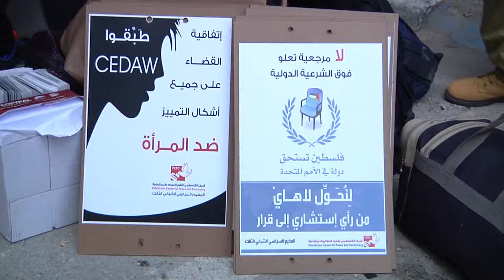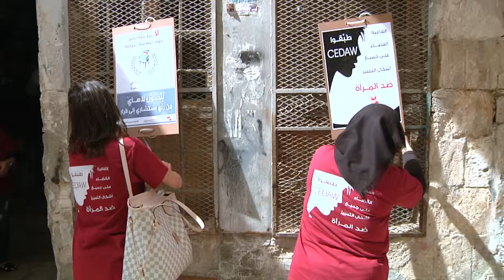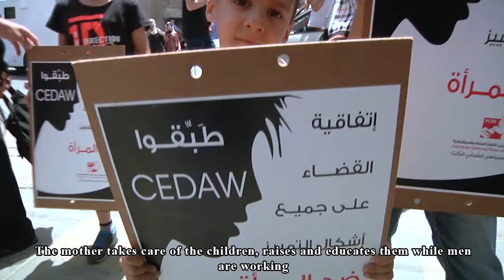"النساء الفلسطينيات في السياسة" ‎- المركز الفلسطيني لقضايا السلام والديمقراطية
Client: Palestinian Center for Peace and Democracy-  PCPD
Year of Production: 2015
MOUV LLC.